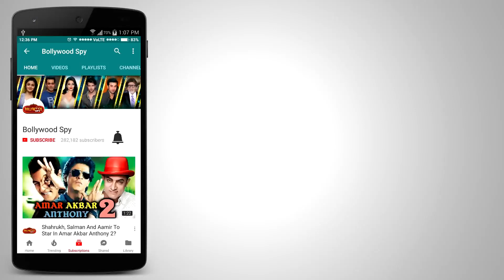Arshi की कट्टर दुश्मन Gehna Vashisth की होगी Bigg Boss 11 में WILD CARD ENTRY